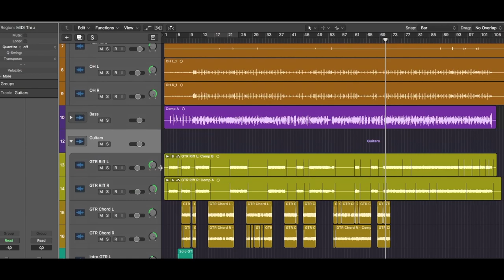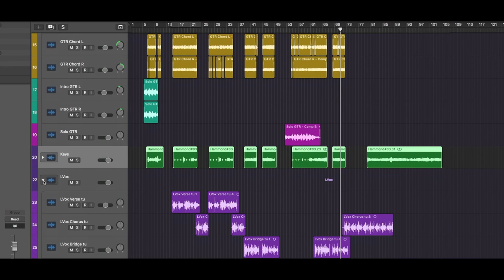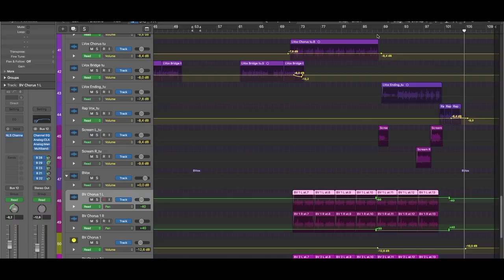Живая запись от А до Я. Серия 5: Сведение и мастеринг [Logic Pro Help]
Живая запись от А до Я. Серия 5: Сведение и мастеринг.